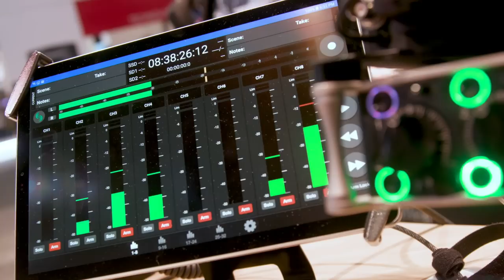Sound Devices Launches Scorpio 32 Channel Mixer/Track Recorder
Sound Devices, the American company that is known for its high-end portable audio and video recorders, has just announced a new audio recorder: the Sound Devices Scorpio. The Scorpio is their new flagship sound field mixer and recorder that can record up to 32 channel/36 track. Let's take a look at this beautiful-looking and impressive piece of audio technology.